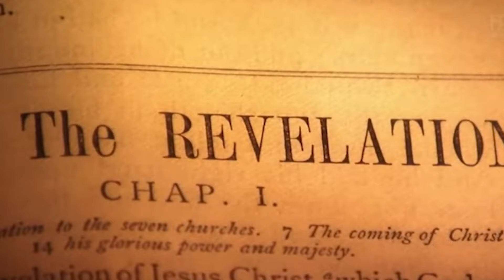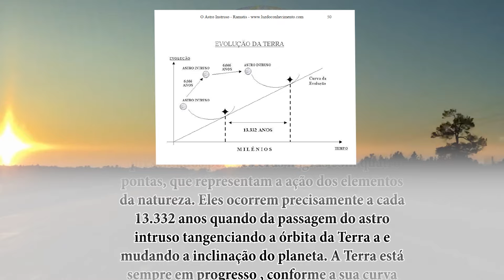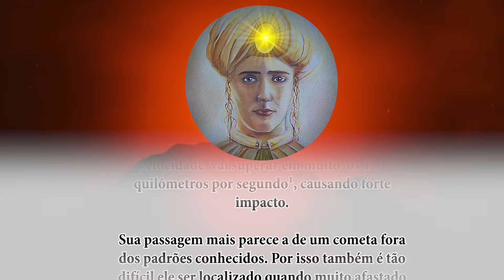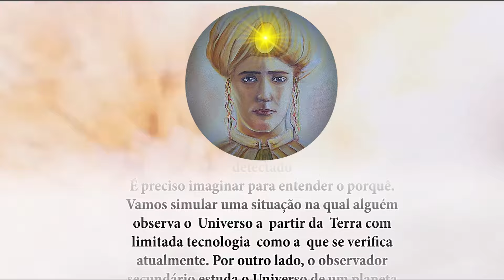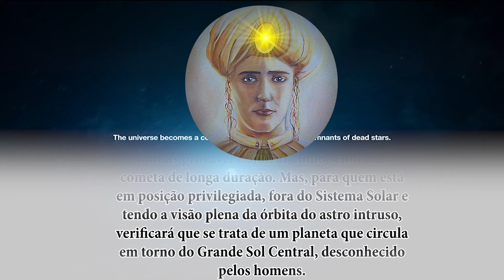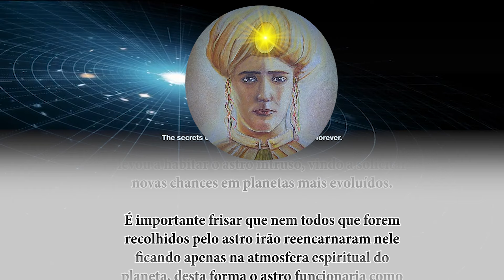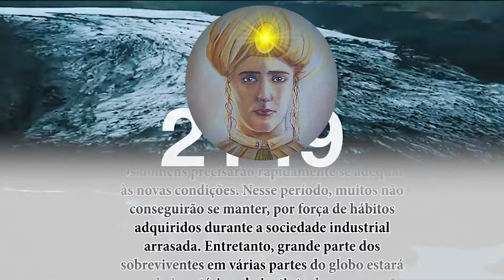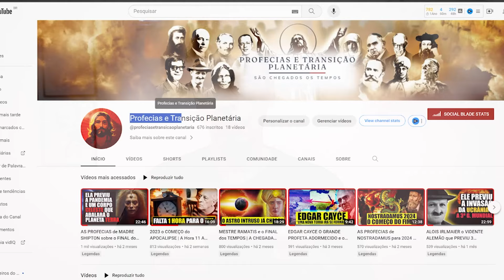A HUMANIDADE NÃO ESTÁ PREPARADA PARA O QUE VIRÁ | RAMATIS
🌟 Revelações de Ramatis sobre o Futuro da Humanidade: Prepare-se para uma análise profunda das previsões do renomado mestre espiritual Ramatis sobre o destino da humanidade. Neste vídeo revelador, exploraremos as profecias de Ramatis que alertam sobre uma grande provação que aguarda a humanidade, destacando a falta de preparo para enfrentá-la.

🔮 A Provação da Humanidade: De acordo com as ensinamentos de Ramatis, a humanidade está prestes a enfrentar uma grande provação de natureza espiritual, emocional e física. Descubra como esses desafios podem se manifestar e qual será o impacto nas vidas de todos nós.

💡 A Importância da Preparação Espiritual: Em meio às incertezas do futuro, Ramatis nos lembra da importância da preparação espiritual. Explore as práticas espirituais e os ensinamentos que podem nos ajudar a nos fortalecer internamente e a enfrentar os desafios que estão por vir.

🌍 Desafios Globais e Individuais: Analisaremos os desafios globais e individuais que a humanidade enfrentará, oferecendo insights sobre como podemos nos preparar para lidar com eles de maneira consciente e resiliente.

🔔 Inscreva-se para Mais Conteúdo Espiritual: Se você deseja continuar explorando os ensinamentos de Ramatis e outros mestres espirituais, não deixe de se inscrever em nosso canal para receber mais vídeos esclarecedores como este!

Assista agora e aprofunde-se nas visões proféticas de Ramatis sobre a grande provação que aguarda a humanidade.

Kit com os dois principais livros da codificação espírita.

Box Especial Obras Básicas

Box Pentateuco Espírita Livro de Bolso:

Livro dos Espíritos

valor promocional.

Capítulo:
00:00 - Abertura
01:19 - Quando o astro intruso irá passar?
02:30 - Quais os sinais prévios de que o astro está próximo?
06:04 - Os cientistas detectaram previamente esse astro?
07:37 - Porque os astrônomos não conseguem detectar o astro intruso?
10:32 - O que acontecerá com a Terra?
12:24 - O que acontecerá com os que forem recolhidos pelo astro?
14:04 - Por que a necessidade de um astro denso para realizar o transporte de espíritos?
14:51 - Quem ficará na Terra?
17:13 - Como será o próximo ciclo?